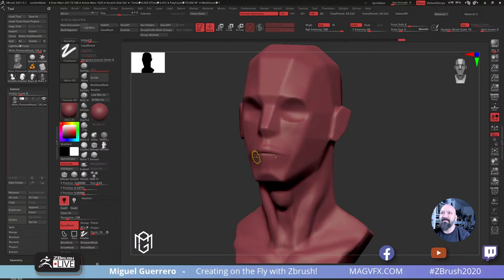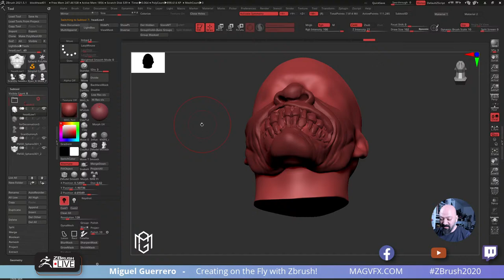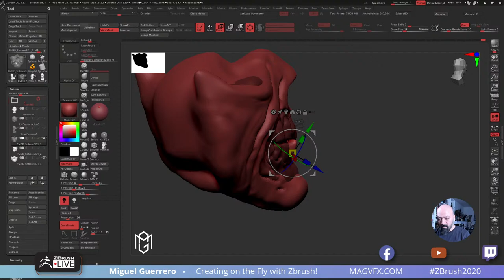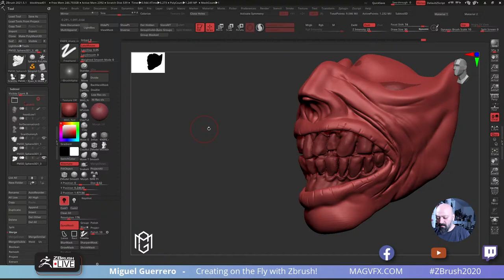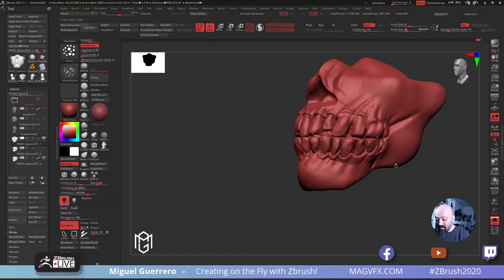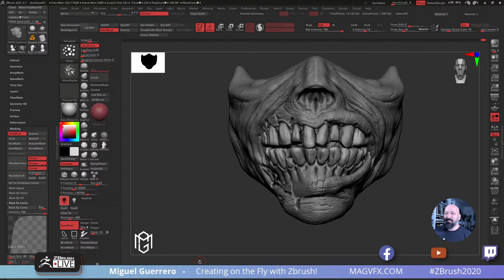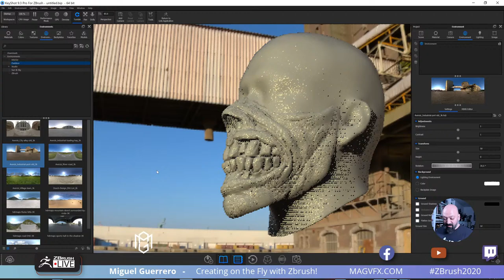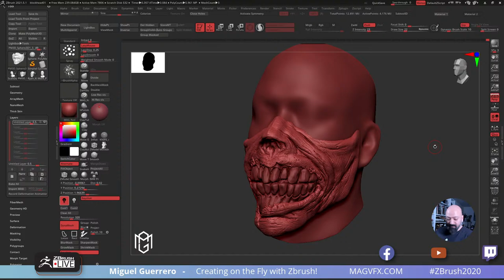Creating a Mask on the Fly with ZBrush! - Miguel Guerrero - ZBrush 2021.5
Creating on the Fly with ZBrush! - Miguel Guerrero - ZBrush 2021.5

ZBrush 2021.5 Now Available!